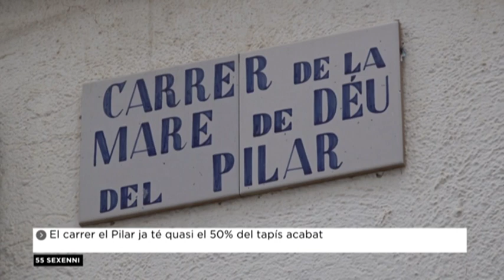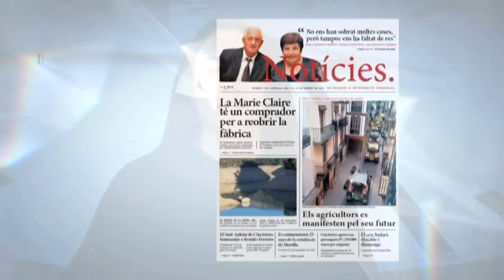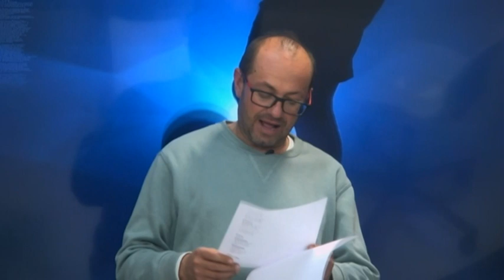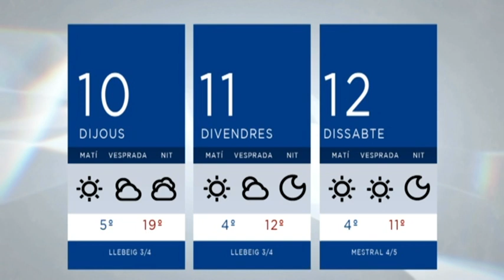nord noticies 09022024